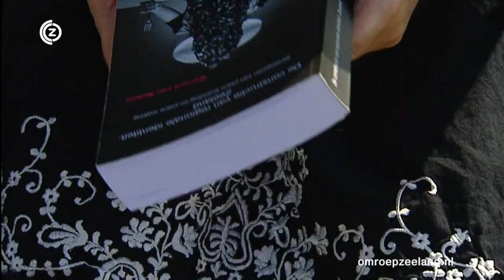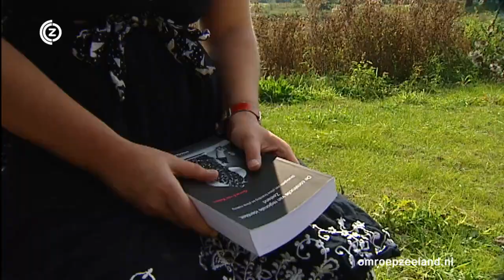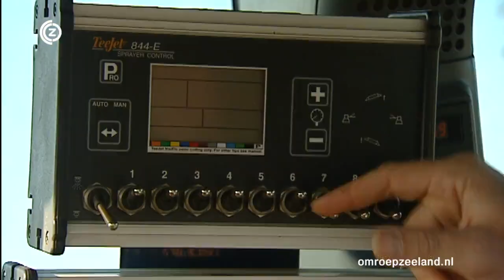Oemoemenoe donderdag 23 februari 2012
Als je op zoek bent, zoals Katinka en Laurens naar je roots, dan ligt het natuurlijk voor de hand om te gaan praten met iemand die er onderzoek naar gedaan heeft.&nbsp; Gerard van Keken is gepromoveerd op de Zeeuwse identiteit. Hij is, als geen ander&nbsp; in staat om uit te leggen, wat wij als Zeeuwen verstaan onder onze Zeeuwse identiteit. Hij laat zien dat Zeeland meer is dan alleen zee en strand. En hij legt uit waarom iemand die niet in Zeeland geboren, zich nooit 100 procent Zeeuw zal noemen.
 De constructie van regionale identiteit: Zeeland&nbsp; door Gerard van Keken
 Strategie&euml;n van place branding en place making.